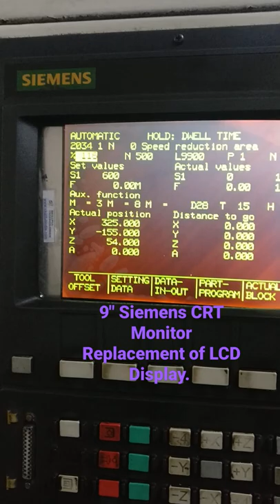Siemens CRT Monitor Replacement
Skillful Technologies provide all type Siemens CNC Monitor replacement solution.
TFT / LCD 8.4 "industrial monitor as a replacement for the 9" CRT monochrome on the control Siemens Sinumerik:
Specifications:
• Display Resolution 8,4“ TFT Full Colour active / 800 x 600 Pixel
• Frequency 12-45 kHz horizontal, 50-75 Hz vertical
• Settings:  OSD / Menu card
• Housing:  Compatible
• Control: SINUMERIK 810 GA.2 von Siemens
• Input signal: 16 pol. Ribbon cable
• Power supply: 12-15 V DC supply via ribbon cable
• Operation temperature: -10°C bis 55°C

Control: Siemens Sinumerik 810 GA.2
Monitor-Code details as below.
6FC3984-7CE-Z, 6FM1510-1AA-Z, 6FC3251-1AC00-0XA1,
6FC3251-1AC-Z, 6FC3551-1AC-Z